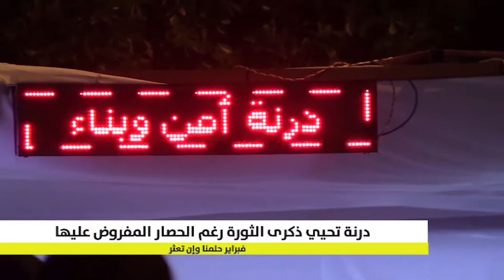الزاهرة درنة تحتفل بذكرى فبراير رغم حصارها من مليشيات الكرامة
أهالي درنة يهتفون بصوت واحد "سوف نبقى هنا" احتفالا بالذكرى السابعة لـ ثورة17فبراير رغم حصارهم من